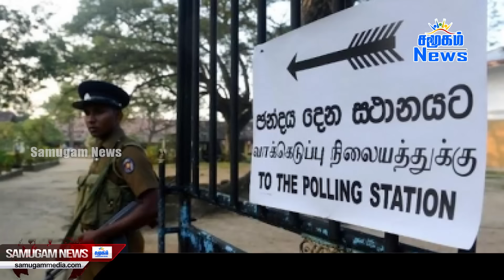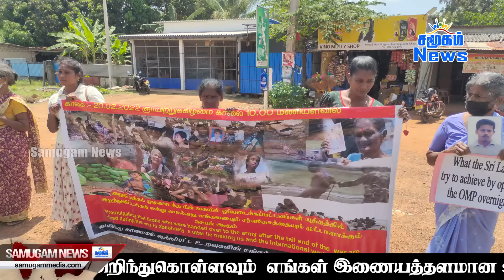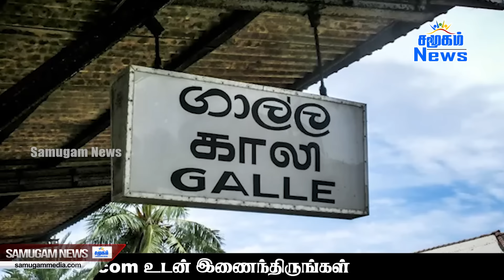இலங்கையின் மதிய நேர பிரதான செய்திகள் - 30.08.2024 | Sri Lanka Tamil News